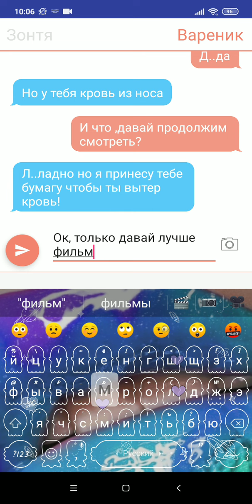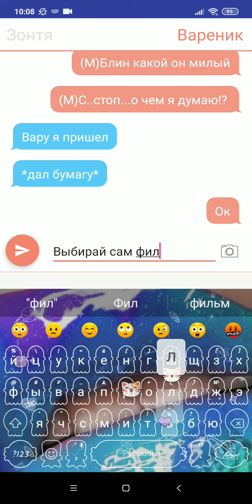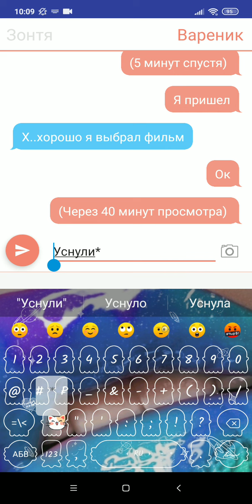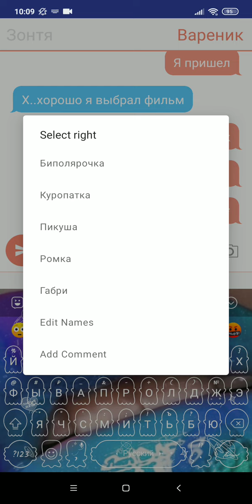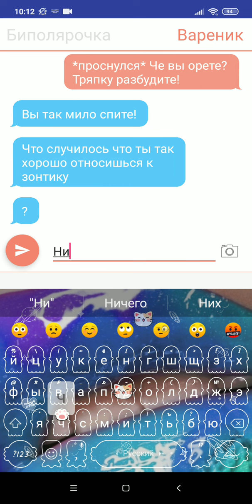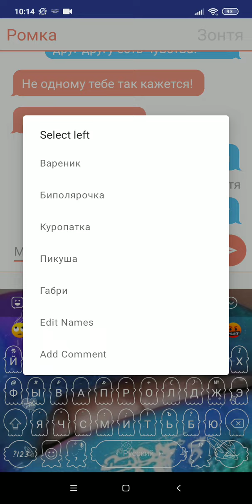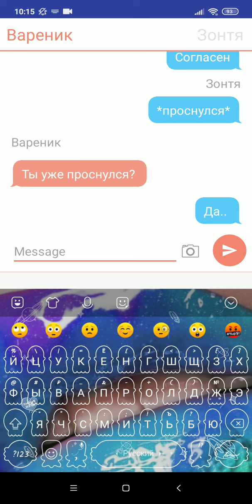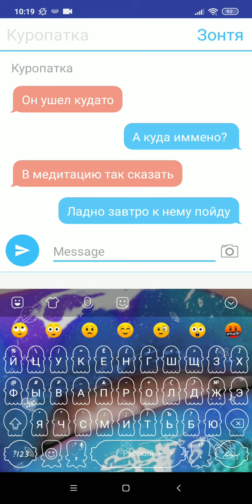прродолжение м/ф по вару зонт